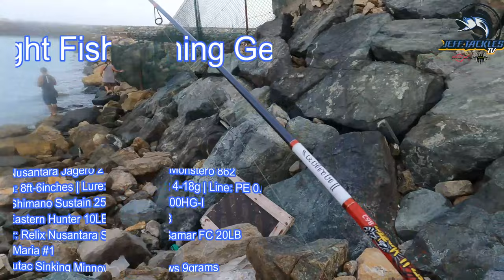EP18 - 1-Hour Quick Fishing Session, nakarami pa ng Isda pang-ulam | Monstero 862 | On Shore Fishing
Hello Guys,

Just dropped by to one of our favourite spot, just after we had a Big Eye Scad session (Ultra Light gaming - to be uploaded soon), and still we managed to grab some good species for take home.

Sit tight and enjoy!